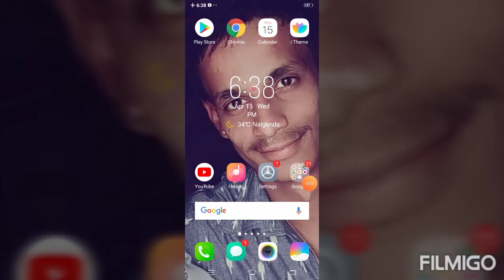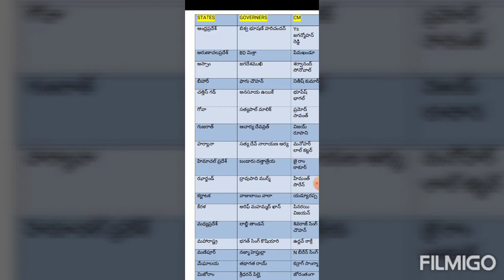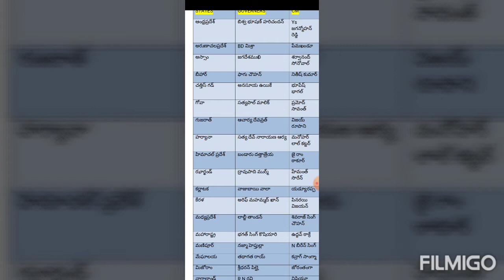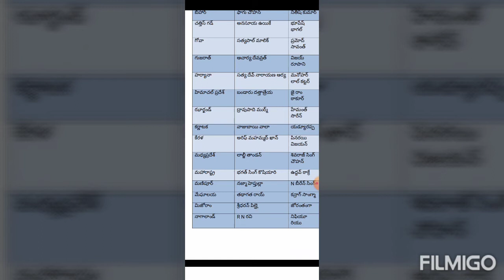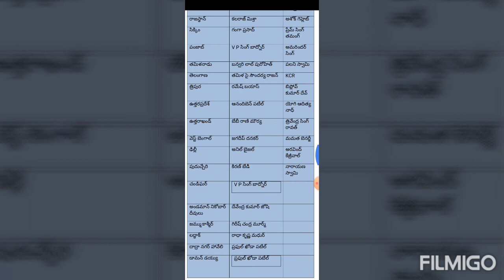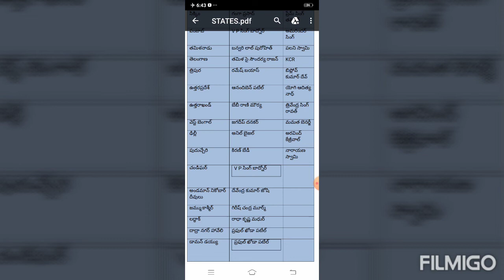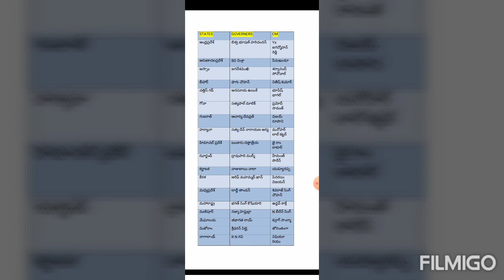ALL CMS & GOVERNERS IN INDIA In telugu PDF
Explained the all cms and governors in india in telugu with pdf
Latest updates in cms and governors